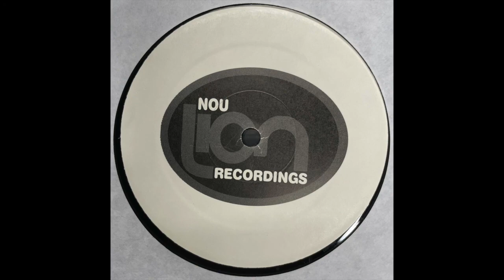Music From The Trees - Summer In The City (Remix) (Dynamics Birthday Mix) [1996]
Nou Lion Recordings ‎– NL001

(1996)